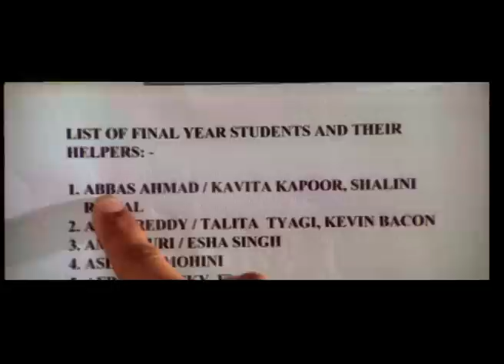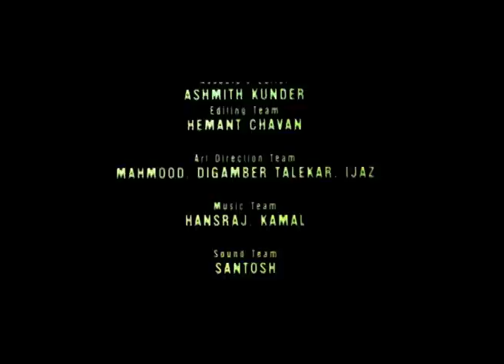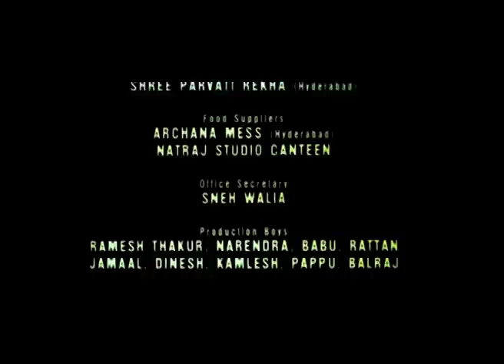कोई मेरे दिल से पूछे Koi Mere Dil Se Poochhe - Full Movie | Aftab Shivdasani, Esha Deol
Starcast: Aftab Shivdasani, Esha Deol, Sanjay Kapoor & Jaspal Bhatti
Directed by: Vinay Shukla
Produced by: Boney Kapoor

Synopsis: Koi Mere Dil Se Poochhe is a 2002 Indian Hindi romance thriller movie. The film is a remake of the 1997 Telugu movie Pelli which was based on the 1991 Hollywood movie Sleeping with the Enemy.Designer Aman Puri (Aftab Shivdasani) is the only son of the Puri family. His dad (Anupam Kher) wants him to marry, but Aman insists that he will not marry unless he meets the girl of his dreams.